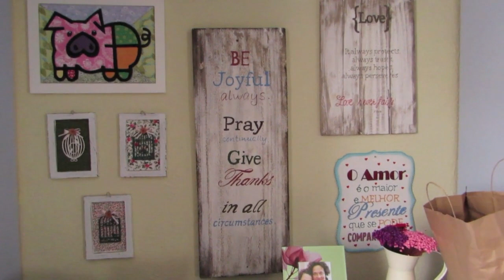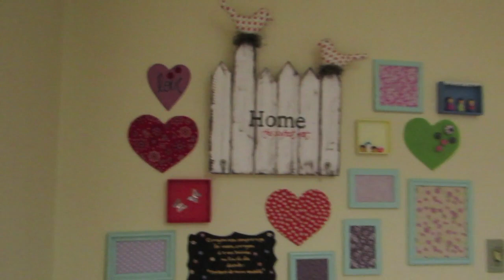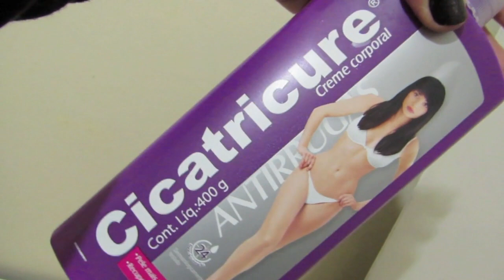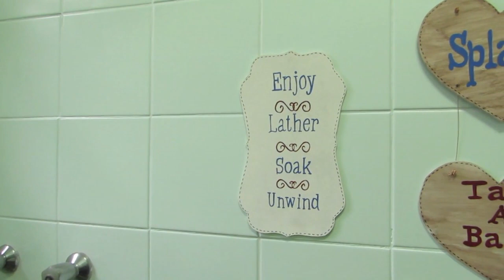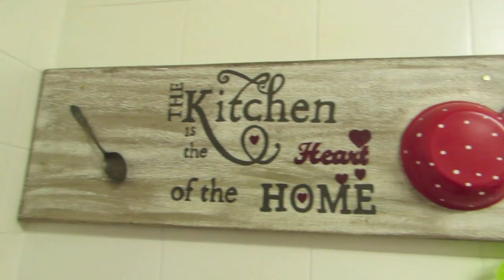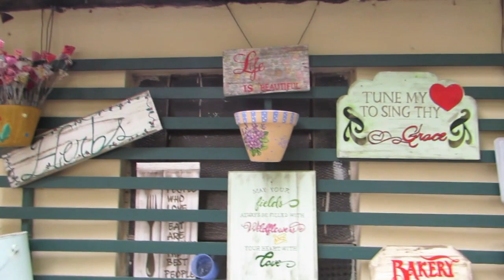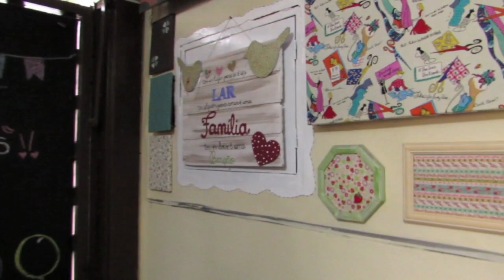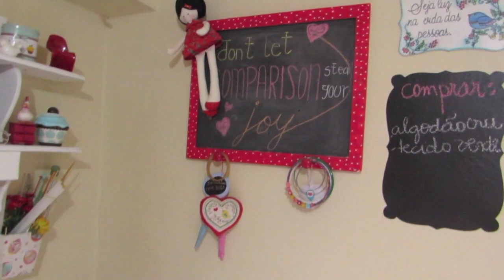Chegada, presentes e tour na casa das Pepas